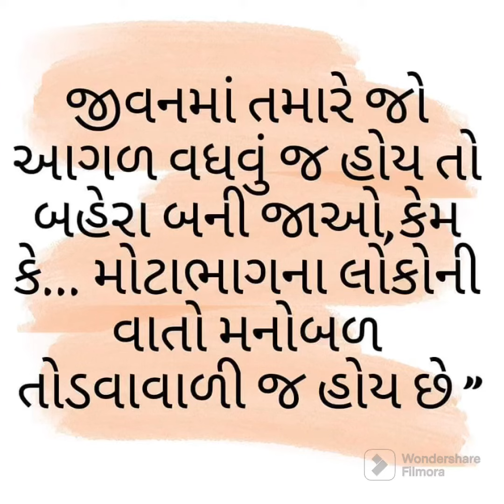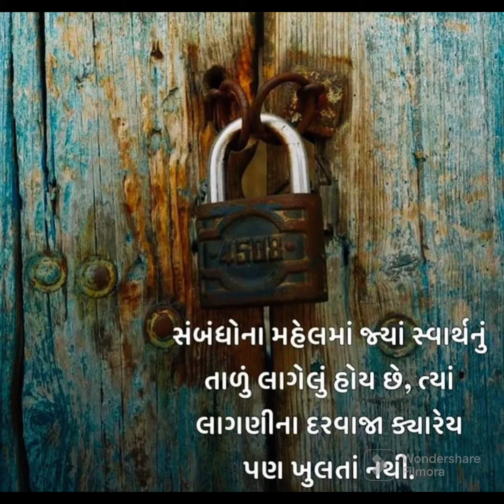જિંદગીની મજા જીવવામાં છે ફરિયાદ કરવામાં નહીં Latest Gujarati Suvichar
Gujarati Motivation
ગુજરાતી સુવિચાર
gujarati suvichar,

geeta saar,
bhagvad geeta saar,
geeta suvichar,